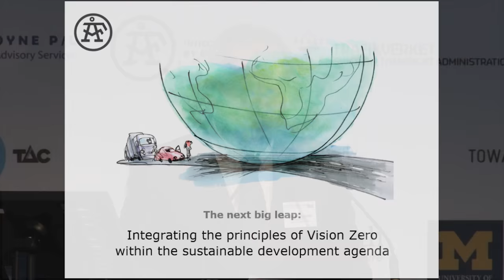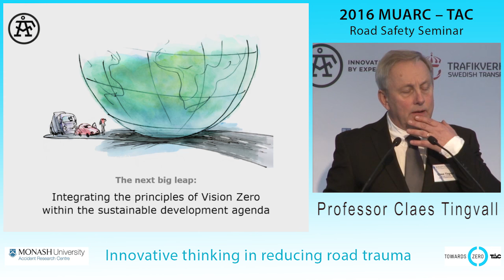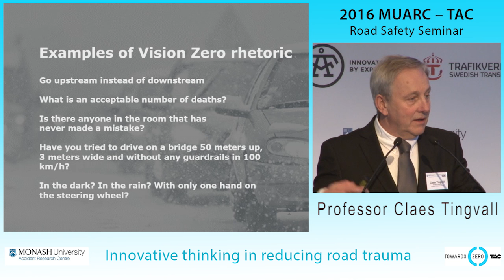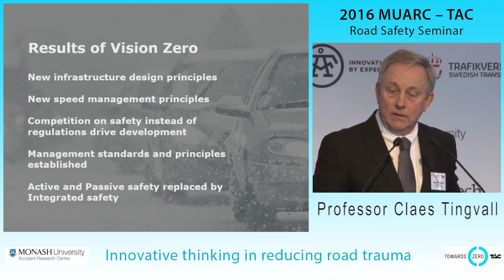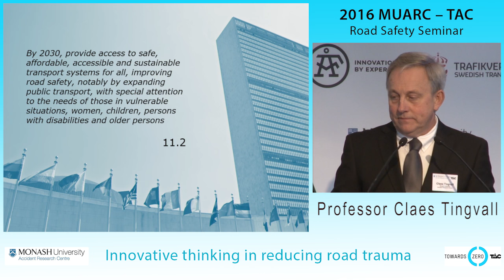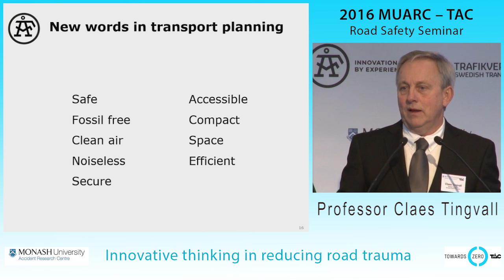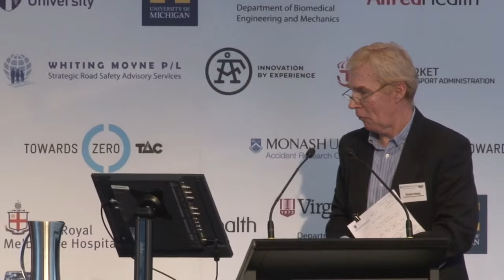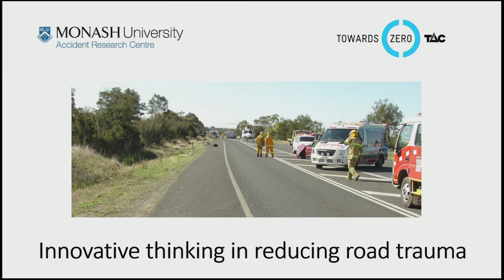2) MUARC - TAC 2016 Road Safety Seminar 1 - Professor Claes Tingvall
MUARC - TAC 2016 Road Safety Seminar 1: Innovative Thinking in Reducing Road Trauma.

Part 2 - Professor Claes Tingvall